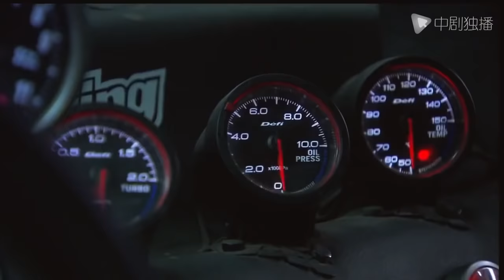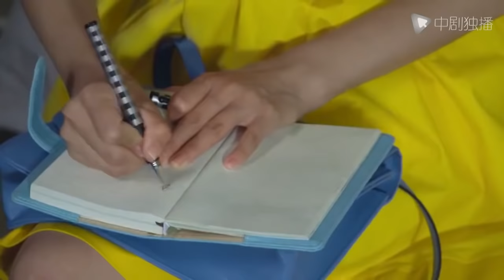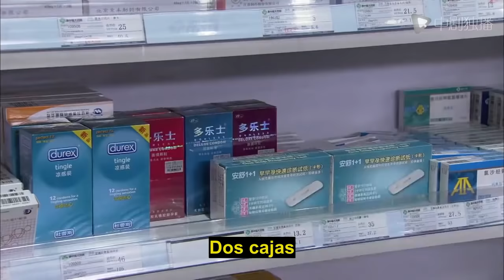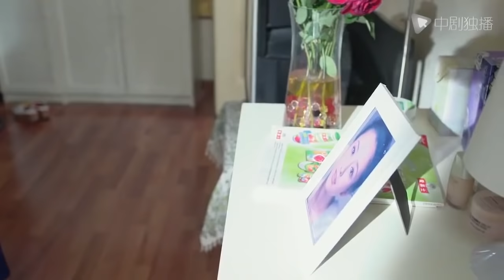【Español Sub】 Mi vecino presidente 02 | Casada despues del embarazo【2022 Doramas En Español】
►Etiqueta :Drama Chino，Amor, Doramas En Español

►Sinopsis ：

Esta es una historia de amor entre un emperador y una reina. La reina conoció al emperador por casualidad antes de casarse con él y se enamoró. Ella fue elegida para ser la reina por casualidad, pero ese no fue el comienzo de su felicidad, al emperador no le gustaba esta mujer que nunca había conocido, y solo los obligaron a casarse. Pero a medida que los dos se llevaban bien, finalmente entendieron su amor mutuo.

【Amor incomparable de princesa】